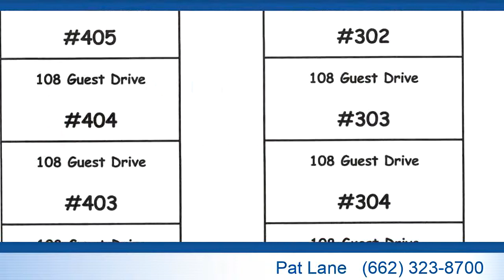Residential for sale - 108 Guest Drive #405, Starkville, MS 39759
Phase II of the beautiful Augusta Place Condos is under construction at 108 Guest Drive in Upper Crossing. The 16 new condominiums will be identical to the original 16 units at 110 Guest Drive. The smart, open 2BR, 2 1/2 Bath townhouse-style plans are loaded with extras

Bedrooms: 2
Bathrooms: 2 full and 1 half
Square Feet: 1156
Price: $164,900

For more information about this property, please contact Pat Lane at or . You can also text 5480758 to 67299.

PatLane.com
06/07/2019 05:03:02 am

Last modified: